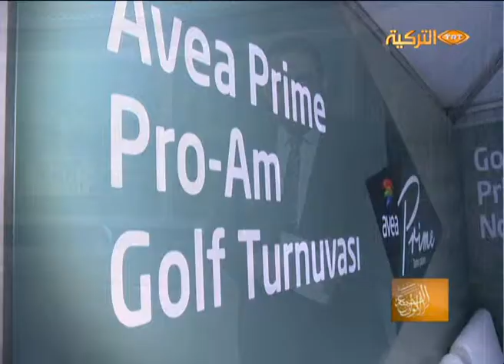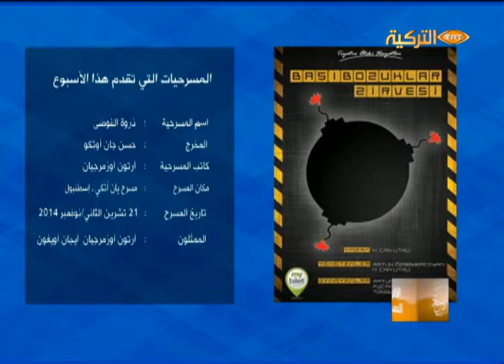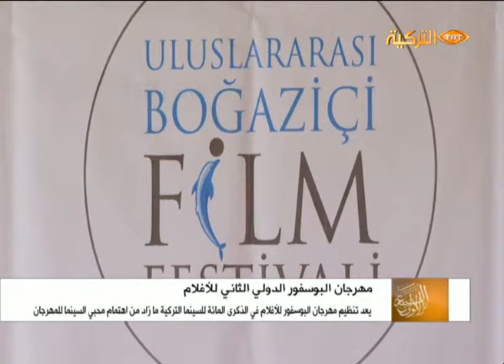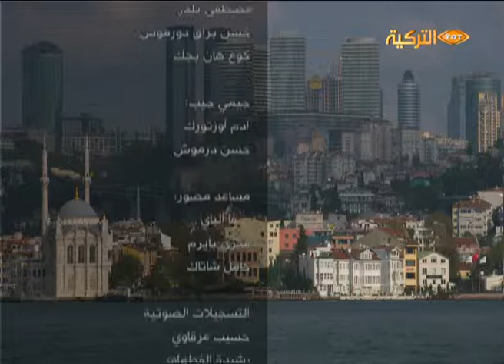17 11 2014 الألوان السبعة Yedi Renk